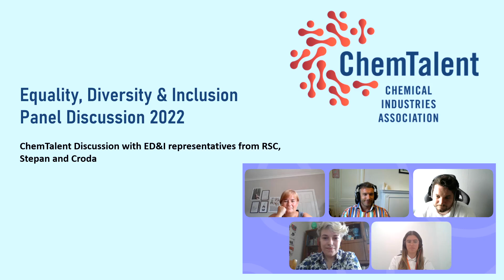ChemTalent Equality, Diversity & Inclusion Panel Discussion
One of the pillars we feel strongly about within the chemical industry is Diversity and Inclusion. Last year, we held an ED&I Panel Discussion with ED&I representatives from across the industry to speak about this important topic. Watch to learn about the different ED&I aspects, where you should start with ED&I and the steps companies could take to ensure they are employing and retaining a diverse workforce.

Chair:
Hallam Wheatley

Panel:
Viv Dennis – HR Manager at Stepan
Izzy Sloan – Chemical Engineering Degree Apprentice and Young Ambassador at GSK
Christopher Bannister Bailey – Diversity & Inclusion Manager at Croda International Plc
Emrys Travis – Disability and Accessibility Specialists at the Royal Society of Chemistry